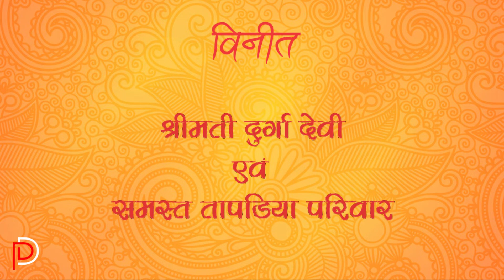wedding invitation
this is just a sample
if you want to purchase this video

softwares used "AFTER EFFECTS"
Third Party Software- "TRAPCODE"
Rendering Software- "Adobe Media Encoder"